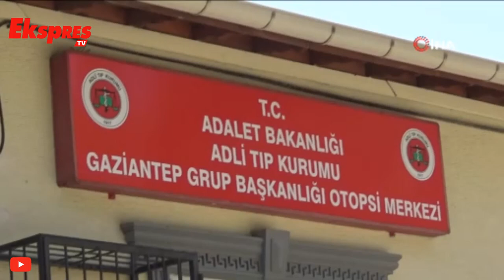Traktörün çarptığı dede ve torunu hayatını kaybetti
Gaziantep’in Şehitkamil ilçesinde traktörün çarptığı bahçe duvarının altında kalan dede ve torunu hayatını kaybetti.